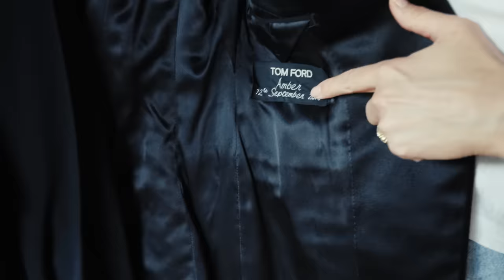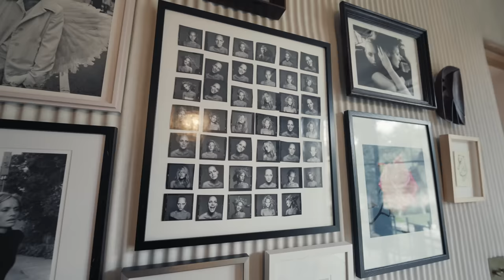Inside Amber Valletta’s Peaceful L.A. Sanctuary | Open Door | Architectural Digest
Today, AD is welcomed by Amber Valletta to tour her peaceful and sustainable home in Los Angeles. Alongside an illustrious modeling career, the supermodel is also a keen climate change activist, so when it came to designing her home, sustainability was key. Valletta enlisted friend and interior designer Ross Cassidy to help design a stylish yet eco-friendly space. Paint on the walls is replaced by natural clay plaster, and the exterior is clad in light stone that will last for years. Inside, Valletta upholstered the furniture she already owned with sustainable materials and went vintage or artisanal to fill in decor gaps. Full of natural, earthy tones and organic textures, Valletta created the peaceful and sustainable sanctuary she was looking for—"a place where, when you come in from the world, you can exhale.”

ARTWORK
Photographs by Richard Avedon,  The Richard Avedon Foundation
Ellsworth Kelly (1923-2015), Blue Gray Green Red (for Obama), 2008, From the portfolio Artists for Obama, Edition 127 of 150, Lithograph, 12 x 14 inches  Ellsworth Kelly Foundation and Gemini G.E.L. LLC
Glen Luchford - Art Partner / Trunk Archive